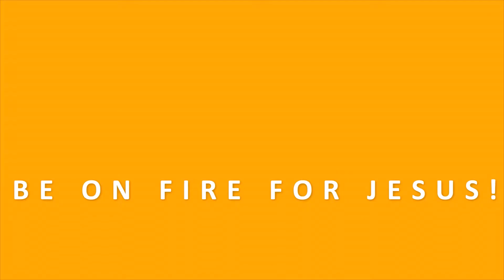PASTOR CHRIS OYAKHILOME TEACHING | DIVINE TURNAROUND IN TOUGH TIMES | BIBLE STUDY